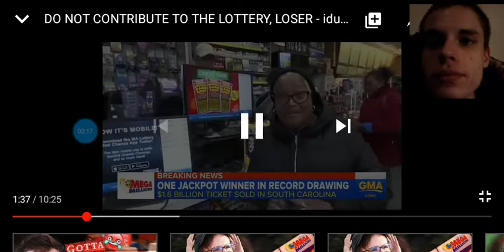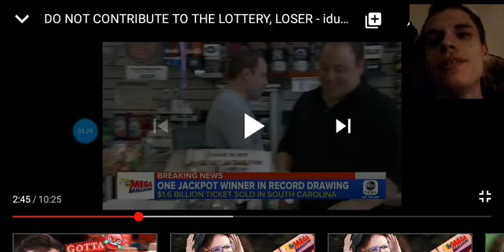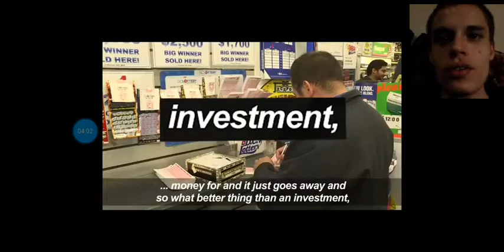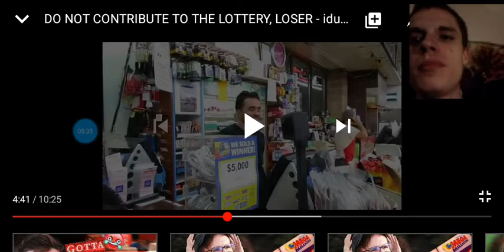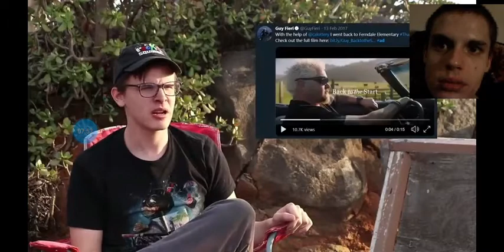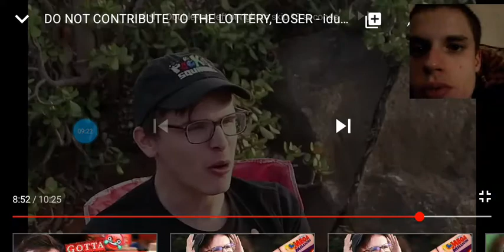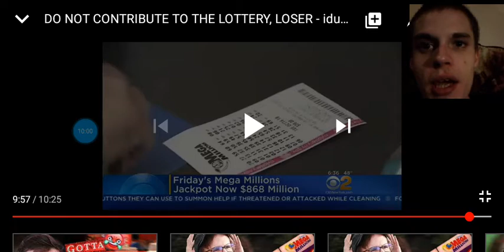This very stupid person spends $5000 on lottery tickets